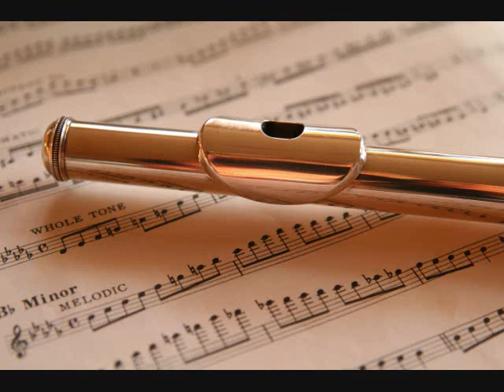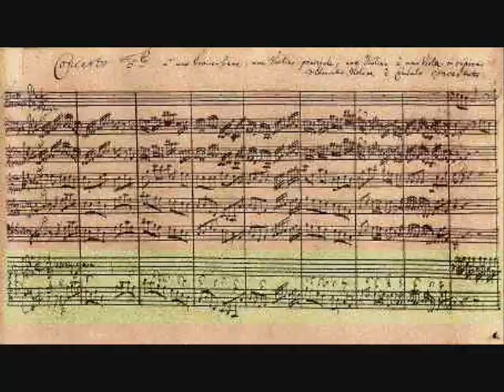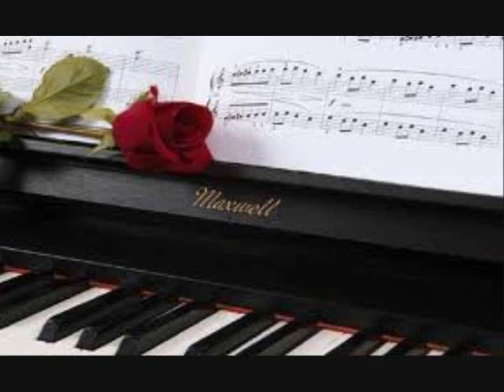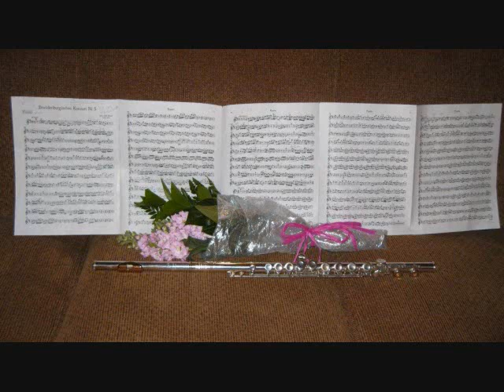Brandenburg Concerto 5 Mvts 1-3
Recording of Schreiner University Chamber Ensemble concert April 16, 2013 with Kenda Delaney on piano, Jennifer Ruby on violin, Katy Jones on flute.